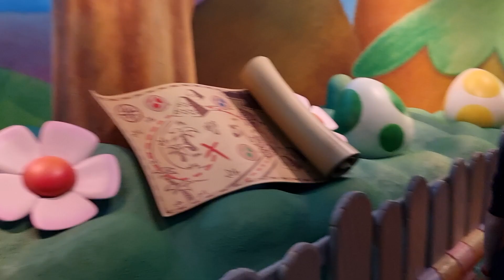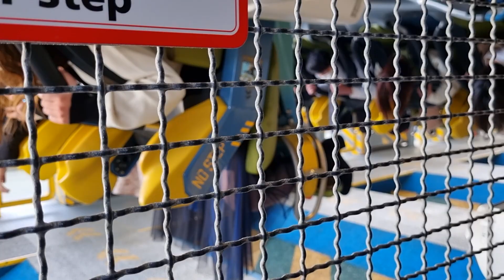Dale Discovers - Japan 23 - Universal Studios Japan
Dale visits USJ for a full day to explore.